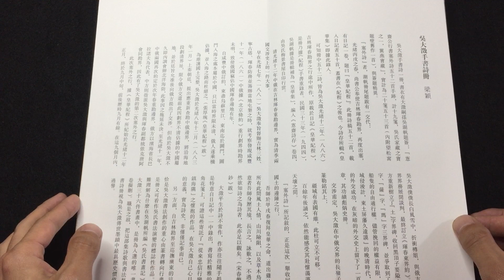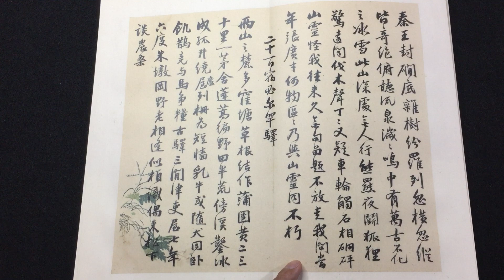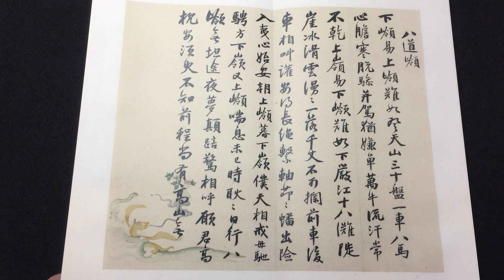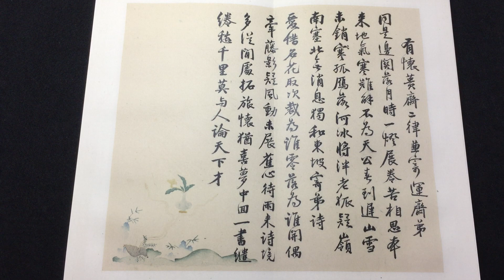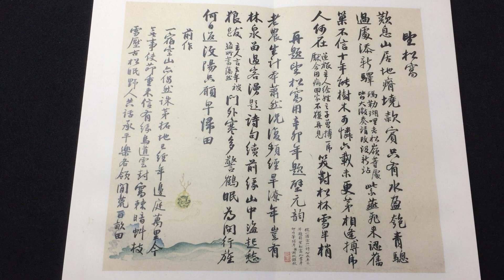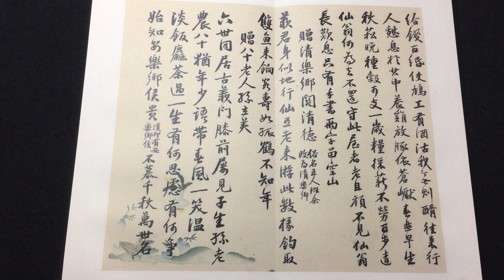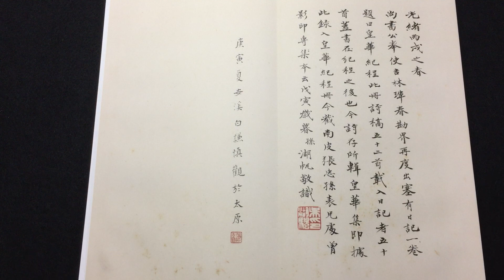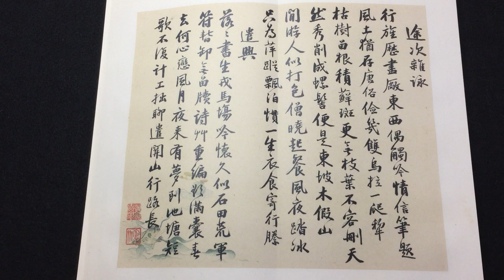清 吴大瀓《愙斋行书诗册》